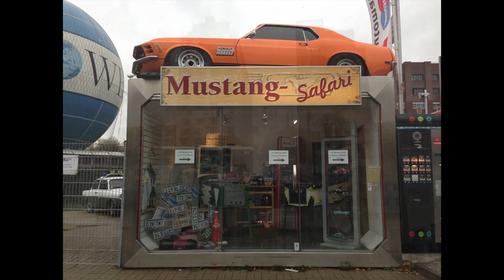Berlin - 4 days without sleeping